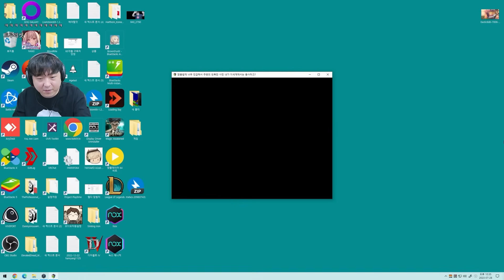[맞춤법 용사] 맞춤법을 틀리면 수치사하는 이세계의 용사가 되었다!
▶ 맞춤법 용사 : 맞춤법에 너무 민감해서 주변의 빈축만 사던 내가 이세계에서는 용사라고?